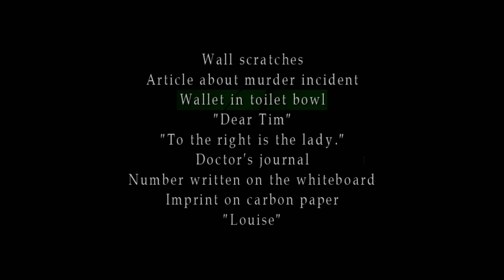The Box - Silent Hill HD Edition (Gameplay)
James open the Box .